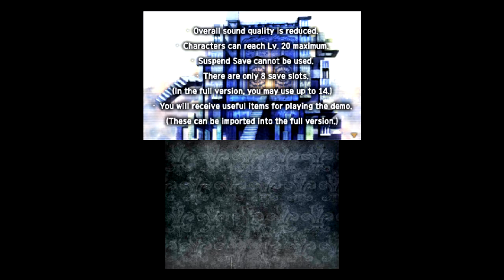Radiant Historia: Perfect Chronology (3DS) Part 1: Prologue - Alistel & Lazvil Hills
Prologue & Chapter 1 - Demo Version of this video. Prologue & Chapter 1 are also on Full Game Version.
Nintendo 3DS gameplay • Radiant Historia: Perfect Chronology.  Enjoy the videos! •

MagneonGames.